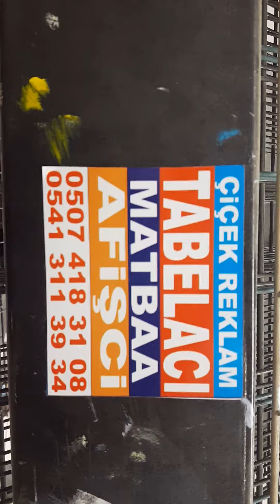bu alan 7/24 izlenmektedir tabelası 0507 418 31 08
bu alan 7/24 izlenmektedir tabelası